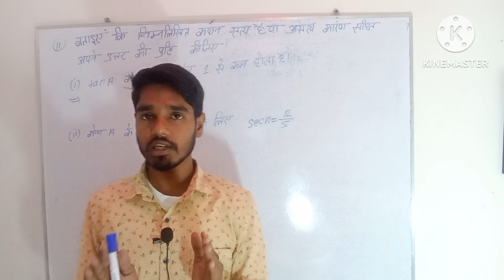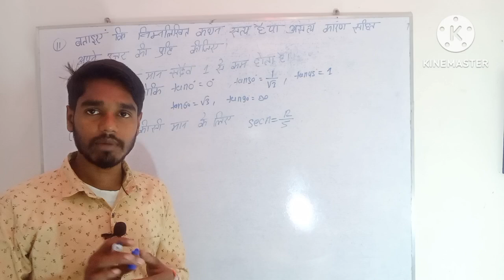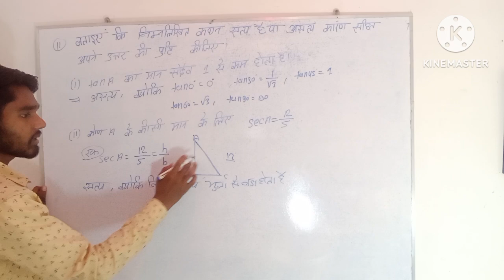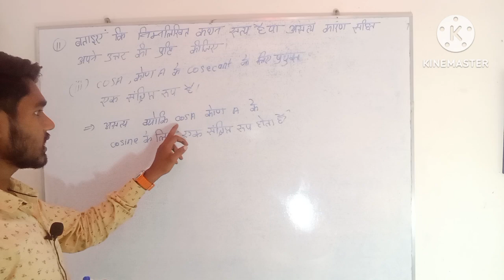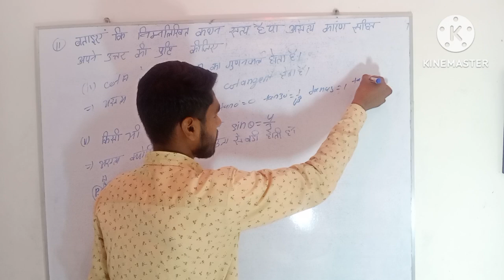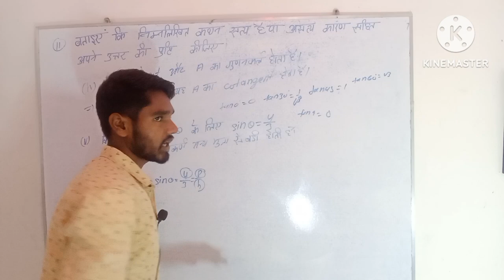#11|ncert solutions ex 8.1 q11|ncert lecture with notes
Hi
  Friends All Current Study AS चैनल में आपका स्वागत है